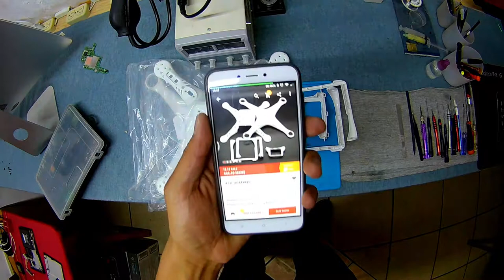Unboxing AliExpress: DJI Phantom 3SE shell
I bought the complete shell for the Phantom 3SE that had an impact and damaged one of the arms.
It had a good price and it took around 30 days with a guide number by email from mexico.